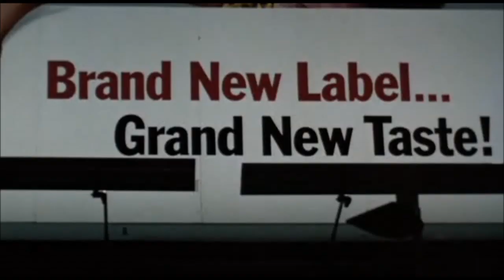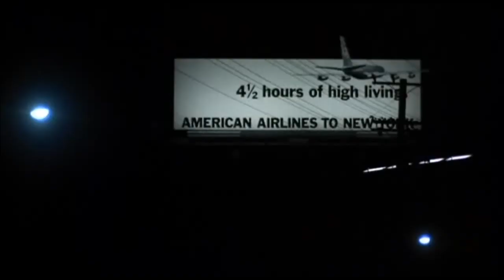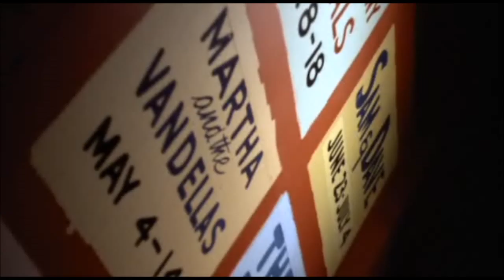Led er Est - Scissors